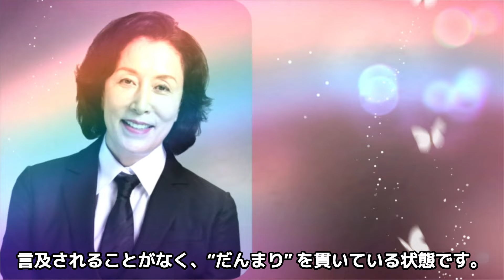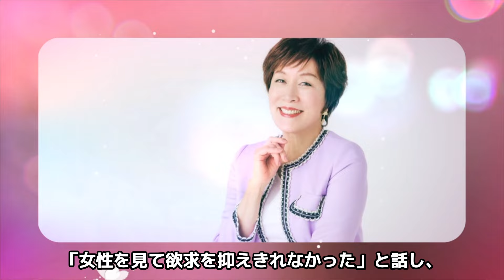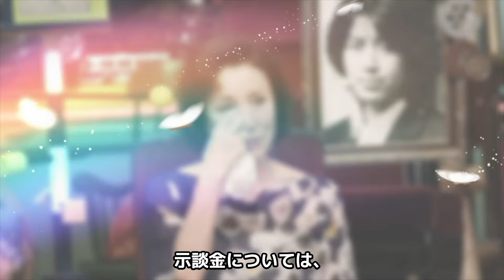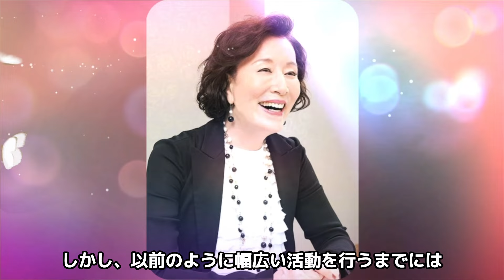高畑淳子が息子・高畑裕太に去勢手術した真相...再犯防止の強行手段や下処理の為の面倒見る現在に言葉を失う...『新宿野戦病院』でも活躍した女優の家族崩壊に追い込んだ黒幕がヤバすぎた...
今回ご紹介する人物は、高畑淳子さん♪

ドラマ・バラエティ番組で活躍する

女優の高畑淳子さん。

1975年に劇団青年座に入団し、

翌年に舞台女優としてデビューしました。

1977年の「Gメン75」でドラマ初出演し、

「あしたの花火」で映画初出演を果たすと

1988年の「仮面ライダーBLACK」の出演で注目され、

「巨獣特捜ジャスピオン」や「特捜ロボ ジャンパーソン」

など特撮ものに起用されました。

1995年の「3年B組金八先生」で再び注目されて、

以降は数多くの作品に出演し、

テレビドラマの代表作は

「白い巨塔」「篤姫」「真田丸」などがあります。

そんな高畑淳子さんの息子や現在について紹介します。